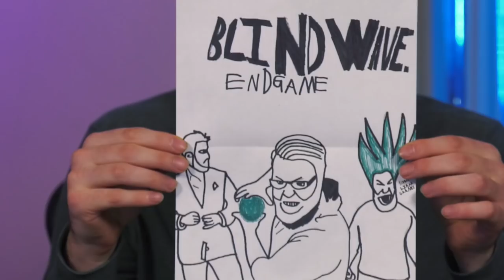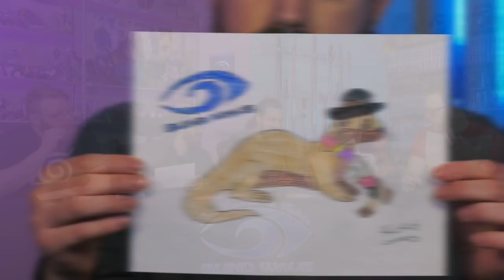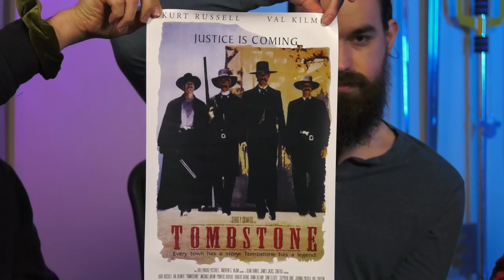Blind Wave Mailbag #201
Eric, Shane, Rick, Calvin and Aaron unbox and open gifts from our viewers in our weekly mailbag series.

Keyboard Junkie